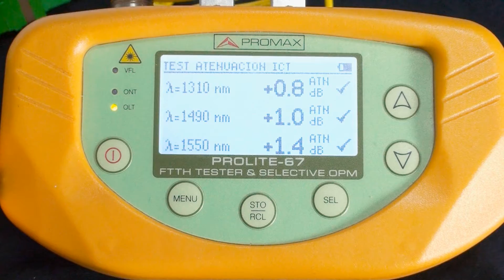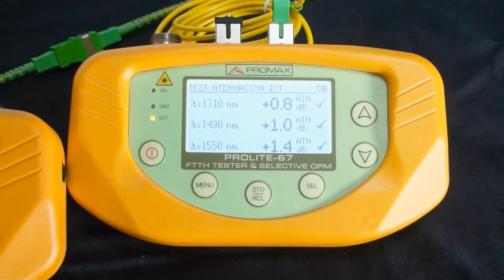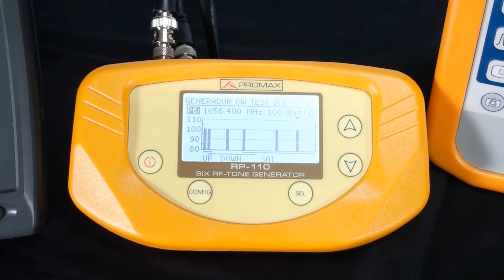Certifica instalaciones de fibra con equipos ICT-2 de PROMAX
¿Cómo comprobar la atenuación en fibras ópticas que aún no tienen señal? Aprende en un minuto a certificar instalaciones FTTH ICT-2 con el generador LASER y medidores selectivos PROMAX.

En este tutorial te enseñamos el procedimiento básico para certificar la correcta instalación de fibra óptica FTTH (ley ICT-2) en instalaciones que aún no tienen señal real, conectando un generador de luz selectivo en el RITI y un medidor selectivo en cada una de las tomas.

Además, conocerás algunos de los equipos de medida de fibra óptica y redes de telecomunicaciones de PROMAX como el HD RANGER+ (válido para RF y fibra) y el certificador IC-014B.